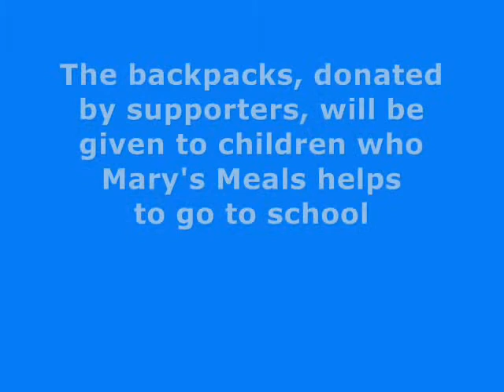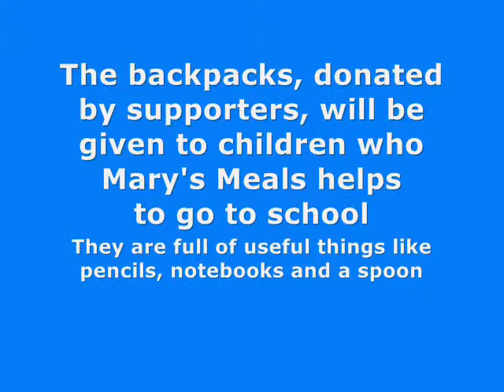Leaving for Liberia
On Thursday, April 22, Mary's Meals staff and volunteers celebrated feeding over 400,000 children. This film shows the loading and departure of the container, filled with backpacks donated by children in the UK en route to Bomi County, Liberia. ... (more info)   (less info)